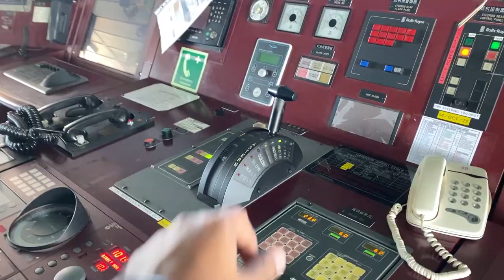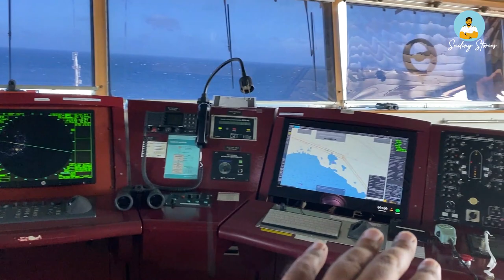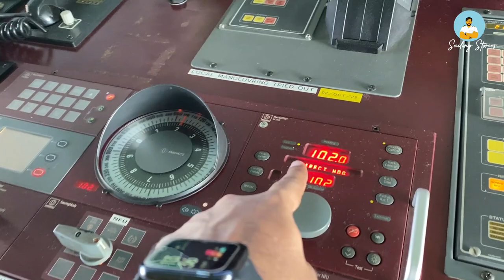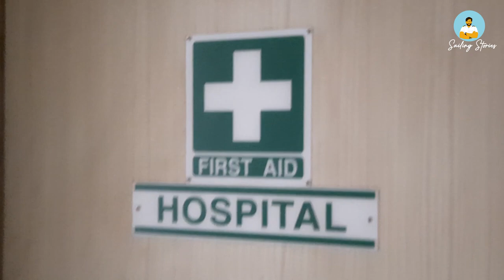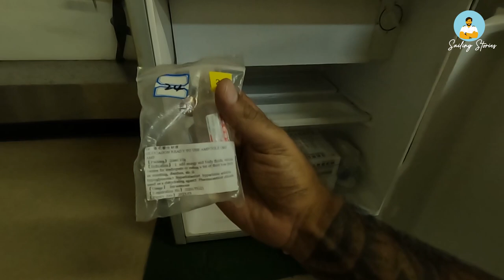My first Navigational Watch as a 👨🏻‍✈️SECOND OFFICER || MERCHANT NAVY || LIFE AT SEA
This video is all about my life at sea on board cargo ship as a second officer and all the work I do on board.

Also for those who are new to my channel - I am Riddhi Banerjee, 2nd officer working on merchant ships and vlogging my life both onboard and ashore. A simple click of a button means a lot for me. 🙏